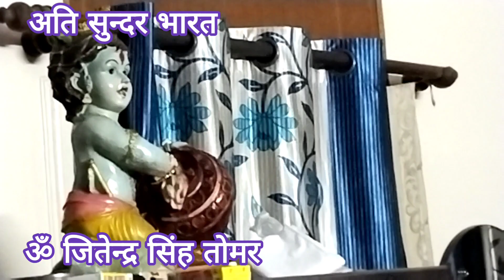आओ भोग लगाओ मेरे मोहन | Aao Bhog Lagao Mere Mohan | Latest Krishan Bhajan | Bhajan Kirtan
अहिल्याबाई होल्कर जी पर लिखी कृति कहां गई ?

एक लोटा जल सभी समस्याओं का हल Pradeep_Mishra's Bhajan

Pradeep Mishra ji's Bhajan Panchamrit

Bhajan Panchamrit 20 | भजन पंचामृत 20 | Shiv_mahapuran Pradeep_Mishra's Bhajan

⭐ शिव भजनामृत

⭐⭐⭐पंडित प्रदीप जी मिश्रा के मधुर भजन

Meri Maiya Narmada Vardaani |
मेरी मैया नर्मदा वरदानी |

⭐ शिव भजनामृत

Shiv mahapuran ke bhajan Bholenath ke bhajan
Mahadev ke bhajan
Shivji ke bhajan
Shri chandrabhaga Shiv mahapuran

॥ पंडित प्रदीप जी मिश्रा (सीहोर वाले) के श्रीमुख से ||

भजन पंचामृत [भाग 20]

पं० प्रदीप मिश्रा जी के प्रसिद्ध भजन

1. कहे गोरा रानी जुग जुग जियो मेरे लाल 00:00

2. कमाल कर दिया मालामाल कर दिया सीहोर वाले गुरुजी ने कमाल कर दिया 04:08

3. तेरे डमरू की धुन सुन के मैं काशी नगरी से आई हूं | 9:03

4. कर दिया मालामाल काशी वाले ने | 23:42

5. दिल तुझको दिया ओ भोले नाथ 33:04

🌺🌹!! सभी भक्तजन का *ॐ जितेन्द्र सिंह तोमर* के *अति सुंदर भारत* के यूट्यूब चैनल पर स्वागत है !! 🌹🌺

      !! भक्ति गीत, आरती, चालीसा व मंत्र !!

🌺 आप यूट्यूब चैनल पर भजन और भक्ति गीत, आरती, चालीसा व मंत्र सुन सकते हैं। 🌺

              !! गीत, संगीत और भजन !!

🌺आप एक ही स्थान पर गीत, संगीत, भजन व विभिन्न प्रकार के कार्यक्रमों तथा लाइव प्रोग्रामों का आनंद ले सकते हैं।।🌺

   !! धार्मिक व ऐतिहासिक स्थलों का इतिहास !!

🌺आप एक ही स्थान पर धार्मिक व ऐतिहासिक स्थलों का इतिहास जैसे मंदिरो व स्थानों आदि के इतिहास व विभिन्न प्रकार के कार्यक्रमों तथा लाइव प्रोग्रामों का आनंद ले सकते हैं।।🌺

🌺आप एक ही स्थान पर वेद, उपनिषद् , पुराण व महापुराण आदि में आई हुई कथाओं व अध्यायों  व उनसे संबंधित विभिन्न प्रकार के कार्यक्रमों तथा लाइव प्रोग्रामों का आनंद ले सकते हैं।।🌺

               !! संतों की वाणी और विचारों !!

🌺आप यहां पर विभिन्न संतों की वाणी और विचारों को भी सुन सकते हैं।🌺

श्री बागेश्वरधाम, श्री प्रदीप मिश्रजी सीहोर वाले एवं आचार्य श्री कौशिक जी महाराज जी के श्रीमुख से आप सनातन हिन्दू धर्म के सभी महापुराणों, कथाओ का आनंद लेने के लिए चैनल को सब्सक्राइब करें।

🟠Music Label: Bhajan

👉Start your day with "Om Jitender Singh Tomar's Ati Sundar Bharat" to bring peace and knowledge

🌞 For the piece of mind go on the YouTube channel of "Om Jitender Singh Tomar's Ati Sundar Bharat " and listen bhajans, bhakti songs, Aarti, chalisa and mantras.

Bhajans of Pradeep Sharma ji |